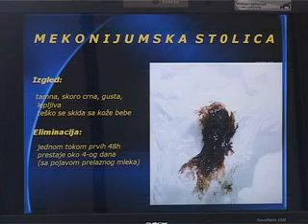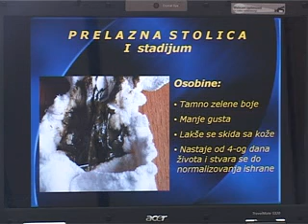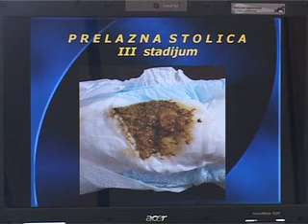Škola roditeljstva 2.deo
Nastavak serije priloga o roditeljstvu i obuci porodilja.